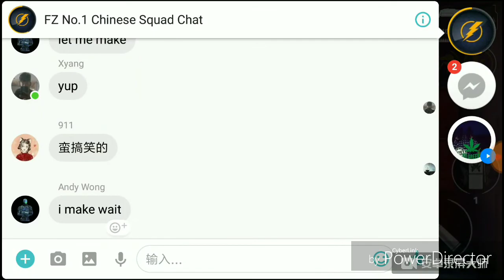Mc5 🐷肥猪队娱乐队内赛